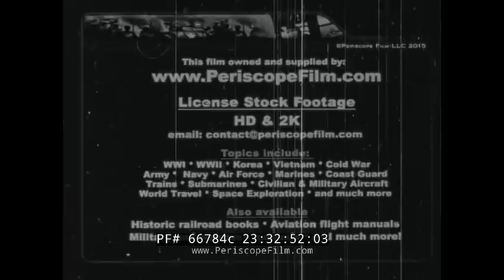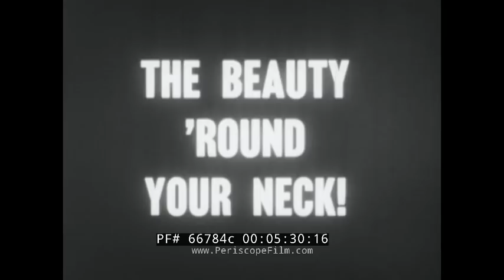INDUSTRY ON PARADE EAGLE PICHER GALLIUM MINE 3M SCOTCH TAPE & FILAMENT TAPE NECKTIES 66784c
This black and white film is one of a 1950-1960 television series Industry on Parade, produced by the National Association of Manufacturers. It features four segments. “The Great Metal Mystery!” The Eagle Picher lead and zinc mine is shown near Joplin, Missouri. A truck discharges gallium onto a conveyer belt. Samples are tested in a laboratory and a man holds a handful of the nuggets. A gallium nail is pounded into a board in a warm room, where it time-lapse melts. A lab scientist pours the nuggets onto a double-pan balance scale (:07-2:06). “The Tape with Muscles!”  The Minnesota Mining and Manufacturing Co. of Saint Paul, makers of scotch tape, added rayon fibers in a glass filament to produce filament tape.  A factory worker pours the liquid from a bucket into a tray from which the filament is formed in a large sheet over rollers. A jumbo roll is machine-cut into 1” wide rolls. A man tries to stretch and break the tape. A 1949 Hudson Commodore is stuck in a snowbank. A woman flags down the drive of a 1940s Plymouth. They secure the two vehicles together with the filament tape and he pulls her out of the snowbank. A cardboard packing box is secured with two small strips of the tape and subjected to machine testing, where it holds. A young woman in a late 1940 dress with white collar and cuffs swings; the rope is actually the tape (2:50-5:24). “The Beauty ‘Round Your Neck!”  a kaleidoscope of men’s ties is shown. An artist hand-paints tie designs. A mixer blends dyes, shown in buckets. Silk-screen workers hand-squeegee the dye through the stencils onto a long sheet of silk. The fabric rolls are washed, steamed, and pressed. The fabric is hand-cut into smaller portions from the individual tie pieces are cut. Women sew the pieces, by hand and by machine, adding the lining. Finished ties are pressed. A woman helps a man adjust his suit tie (5:26-9:10). “Doll House Deluxe!” A little girl adds a composition doll to a Blend-Air large dollhouse. Her mother, wearing a half-apron over her dress, explains to the little girl how heating and cooling works. Clouds of cold vapor fill the dollhouse, pooling on the floor. Warm air is pumped in that forces the cold air through vents and out the top, now warmed. A Madame Alexander Cissy doll stands in another room in the dollhouse (9:11-10:38). An advertisement for the manufacturing industries shows buildings, desk workers in a factory, a man operating a lathe, and women stacking piles of metal tubing (10:39-11:19). “New Scenes on the Old River!”  Steel companies such as Jones & Laughlin use paddle steamer riverboats to transport raw materials. Closeups are shown of the paddles, captain’s view, and the steam whistles. Diesel river boats are shown, including the navigational radar equipment, the diesel engines, and one pushing a barge (11:21-12:56).

Eagle-Picher Corporation (now reduced to EaglePicher Technologies) is a privately held, American, manufacturing and resource extractive company known for its storage battery technology. It was founded in 1842 as a paint manufacturing firm using the name Eagle White Lead, and became Eagle-Picher Lead in 1916 with its merger with a lead mining company owned by Oliver Picher. That merger made it the second largest producer of lead and zinc products in the world.[1] It has had many subsidiaries including the Eagle-Picher Mining & Smelting Company (now EP Minerals), Eagle-Picher Industries, EaglePicher Technologies, EaglePicher Commercial Power Solutions, and Wolverine Advanced Materials. Eagle-Picher was one of the defendants in the asbestos litigation,[2] and has twice been through bankruptcy reorganization.[3] After numerous divestitures, the remaining core company EaglePicher Technologies was sold to OM Group Inc. in 2010.